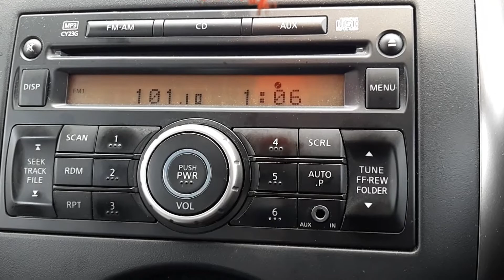(FM DX 2019) RTM Minnal FM 101.1MHz Gunung Pulai received in Seremban, Negeri Sembilan, Malaysia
- Frequency: FM 101.1MHz
- Power: 5kW
- Transmission site: Gunung Pulai, Johor
- Receiving site: Seremban, Negeri Sembilan
- Distance: 220km